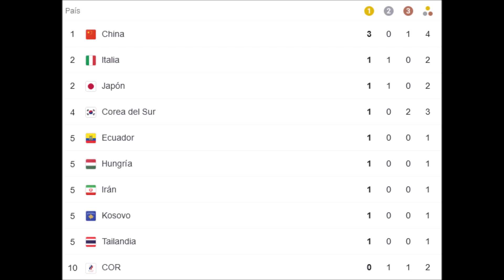Tokio 2021: Distria Krasniqi de Kosovo, medalla de oro, judo de los 48 kg en los Juegos Olímpicos